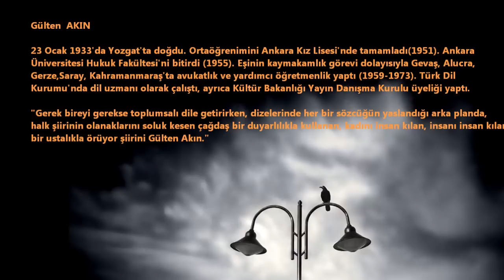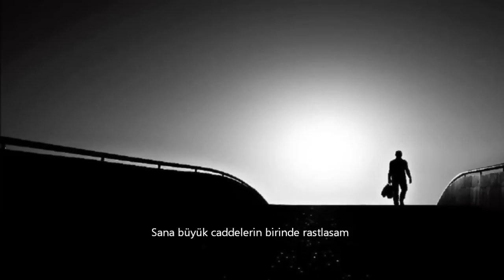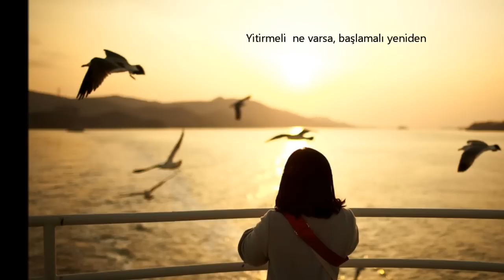48 - GÜLTEN AKIN - DELİ KIZIN TÜRKÜSÜ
DELİ KIZIN TÜRKÜSÜ

Sana büyük caddelerin birinde rastlasam
Elimi uzatsam tutsam götürsem
Gözlerine baksam gözlerine konuşmasak
Anlasan

Elimi uzatsam tutamasam
Olanca sevgimi yalnızlığımı
Düşünsem hayır düşünmesem
Senin hiç haberin olmasa
Senin hiç haberin olmaz ki
Başlar biter kendi kendine o türkü

Yağmur yağar akasyalar ıslanır
Bulutlar uçuşur geceleyin
Ben yağmura deli buluta deli
Bir büyük oyun yaşamak dediğin
Beni ya sevmeli ya öldürmeli

Yitirmeli büyük yolların birinde ne varsa
Böcekler gibi başlamalı yeniden
Bu Allahsız bu yağmur işlemez karanlıkta
Yan garipliğine yürek yan
Gitti giden

Gülten  AKIN